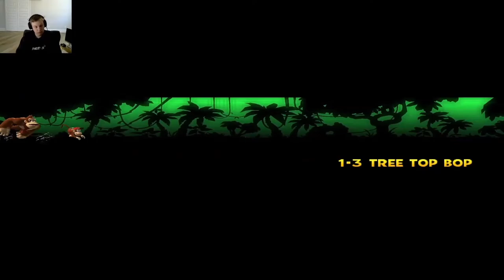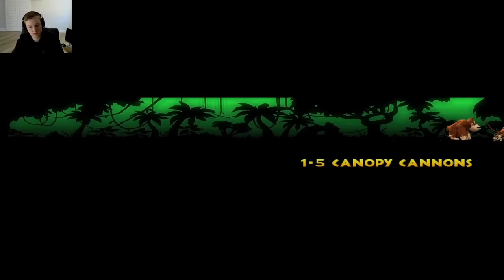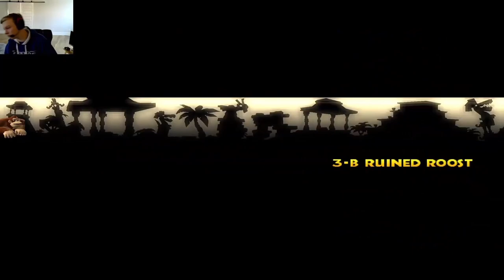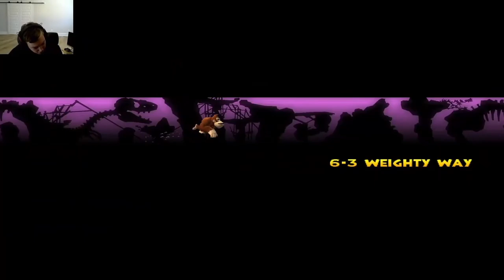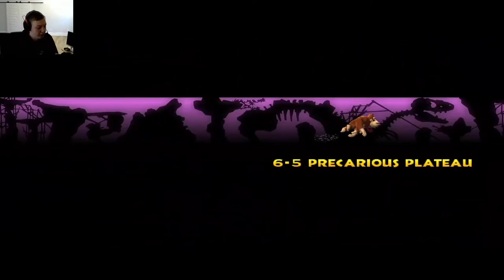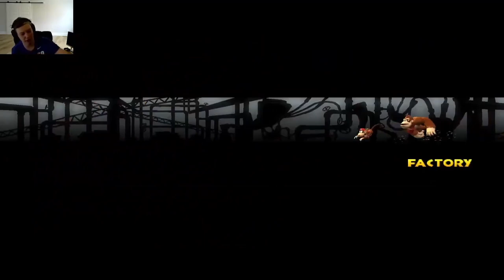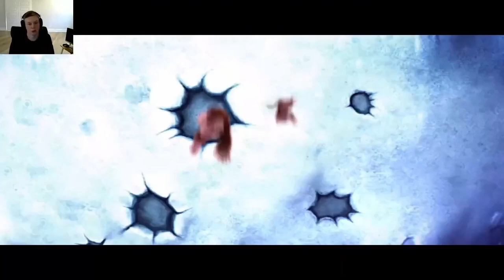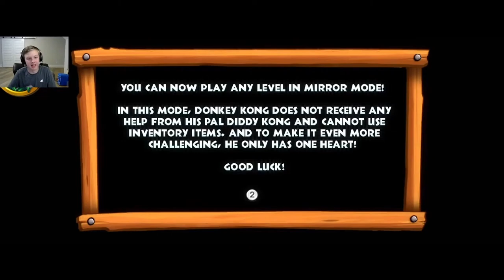Donkey Kong Country Returns (FULL GAME)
This is all my Donkey Kong Country Returns Livestreams made into edited video versions but then they're all combined together to make the complete full game video!

Timestamps for every world:
0:00 World 1: Jungle
25:56 World 2: Beach
58:28 World 3: Ruins
1:29:14 World 4: Cave
1:47:14 World 5: Forest
2:20:27 World 6: Cliff
2:55:52 World 7: Factory
3:35:05 World 8: Volcano
4:04:48 All K-Levels
4:25:31 World 9: Golden Temple